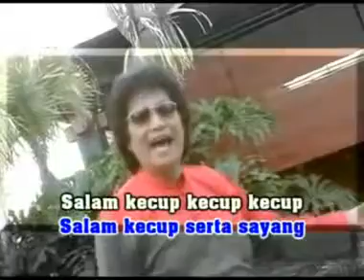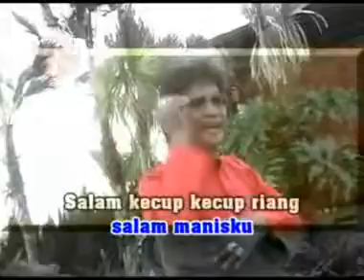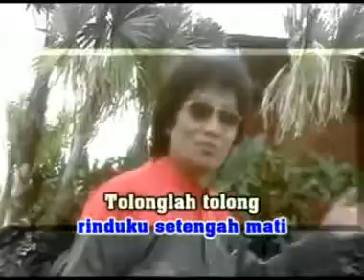M. DAUD KILAU - SALAM KASIHKU ( NON VOKAL )